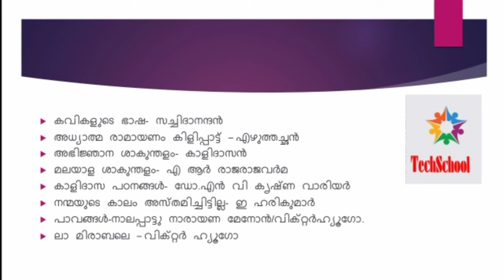LDC Rank Making facts from SCERT MALAYALAM|| കൃതികള്‍-ക൪ത്താക്കള്‍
Useful for SSLC state syllabus and kerala state board PSC students